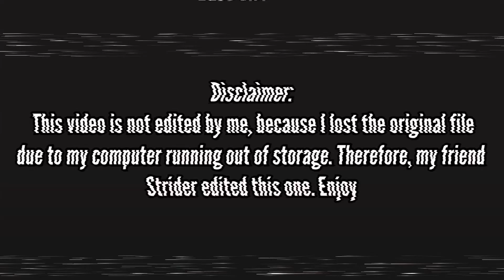UTTER CHAOS! (Minecraft)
Ft. @errrulz @sebastianressler @austinthegemmycollector @GemmyTime @theRealRandomHangout @halloweenhangout @StriderVR ​